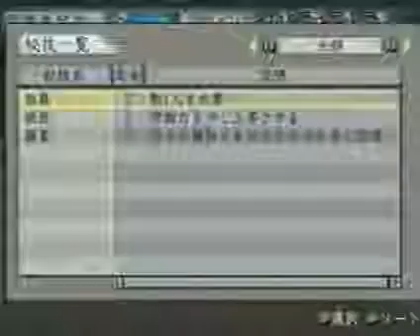太閤立志伝５・宇佐美で海賊プレイその４